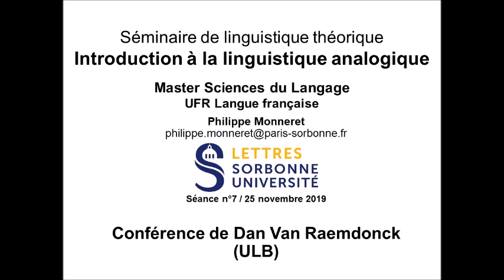Conférence de Dan Van Raemdonck : ANALYSE DE PHRASE ET CONSTRUCTION DU SENS.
Séminaire Linguistique Théorique 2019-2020 Semestre 1 Séance n°6
Séminaire de linguistique théorique de Philippe Monneret (Master Sciences du langage / Langue française, UFR Langue française, Sorbonne Université Lettres). Introduction à la linguistique analogique 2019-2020. Semestre 1 / Séance n°7 du 25 novembre 2019.